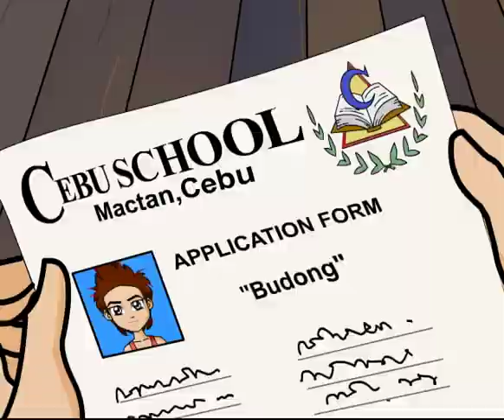Super Inggo at ang Super Tropa Full Episode 11 | YeY Superview